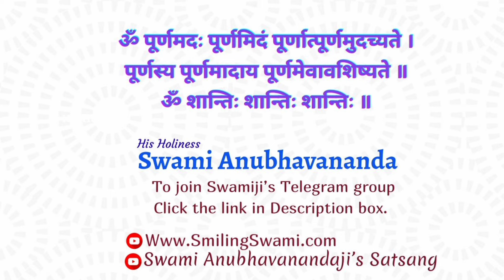Shrimad Bhagavad Gita - Shankar Bhashya | Chapter 6 - Talk 7 | Swami Anubhavananda